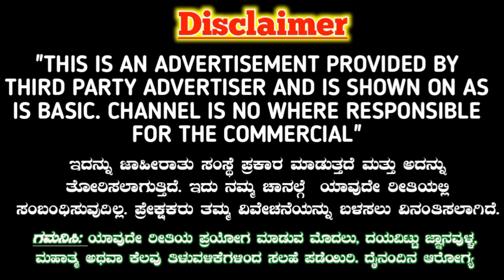ಯಾವಾಗಲೂ ನೀವೇ ಬೇಕು ಎಂದು ಹೇಳುತ್ತಾರೆ, ನೀವು ಹೇಳಿದ ಹಾಗೆ ಮಾಡುತ್ತಾರೆ | ವಶೀಕರಣ | Love Vashikaran Tantra